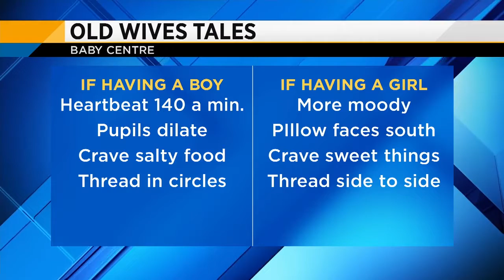Jenna's gender reveal